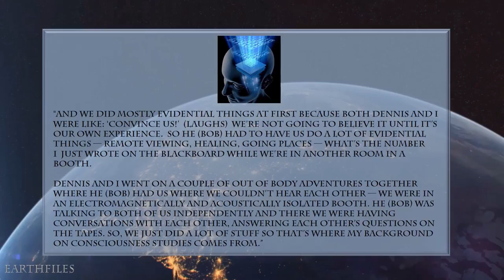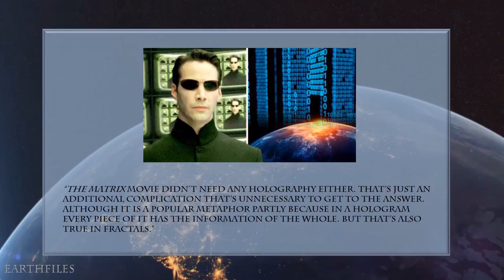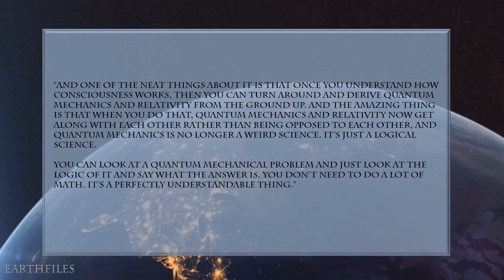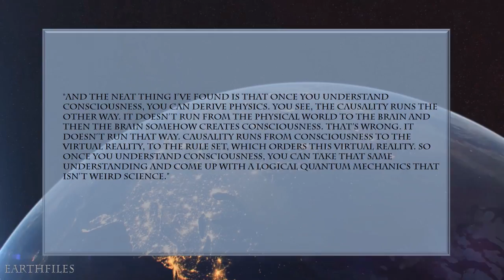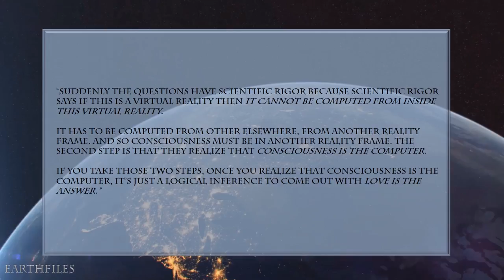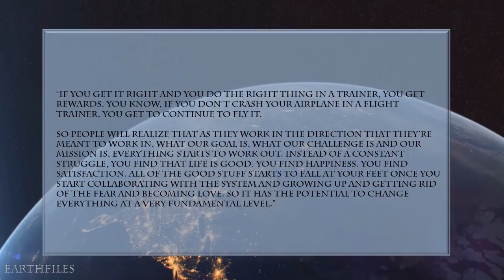Interview with Thomas Campbell part 1: Simulated Universe, Fractals, and Entropy Reduction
Recently I interviewed one physicist who enthusiastically says, “Yes, we’re in a computer simulated universe!” He is Tom Campbell, M. S., now 72 years old, who had a 30-year-career working for U. S. Army Intelligence in Charlottesville, Virginia, beginning in the early 1970s. There at the University of Virginia, he also started a Ph.D. in Experimental Nuclear Physics, but left for the Army intel work before he had completed his Ph.D. Now he calls himself an applied physicist.

Tom also worked for the Strategic Defense Initiative, SDI, during the Reagan Administration in a group called Space and Missile Defense Agency (SMDA) from 1983 to the mid-1990s. Then he did risk analysis for the Aries rocket tests at NASA’s Marshall Space Flight Center in Huntsville, Alabama, where he lives today.

After Tom Campbell retired from government assignments, he never stopped working on his conviction that this IS a simulated universe by Something Projecting Information from Another Dimension that caused the original “digital Big Bang.”

Tom is a co-author on a new paper to be published in 2017 entitled, “On Testing the Simulation Hypothesis.” Tom told me he envisions that our entire universe is simulated by Another Intelligence to be an “Entropy Reduction Trainer for Souls” in which encoded information participates with consciousness.  His ideas began in 1972 when he worked with Robert Monroe on training people to go out of body.

For more incredible science stories, Real X-Files, environmental stories and so much more. Earthfiles 2017, Richard Dolan, Fade to Black with Jimmy Church and Linda Moulton Howe, Linda Moulton Howe on Truth be Told TV, Roswell UFO Festival, Earthfiles Podcasts and much more!